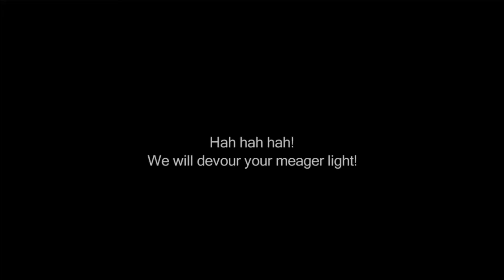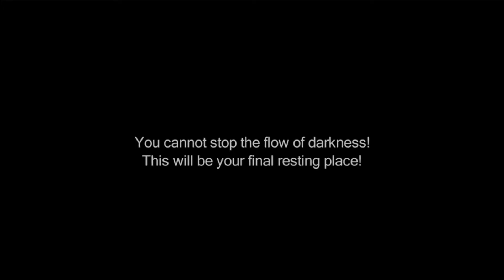Let's Play Final Fantasy III EP 31 The Dark World 2 Darker world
Welcome!

We continue exploring the dark world and making ourselves pretty with some ribbons.